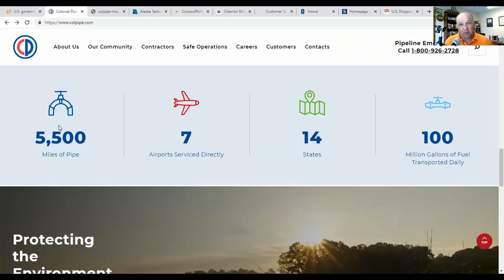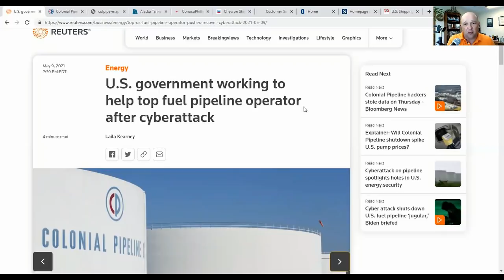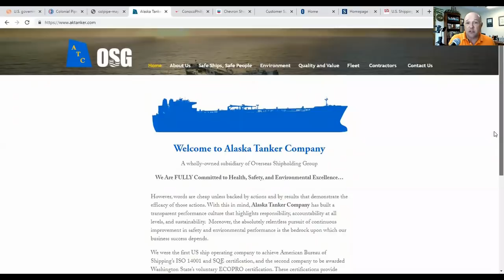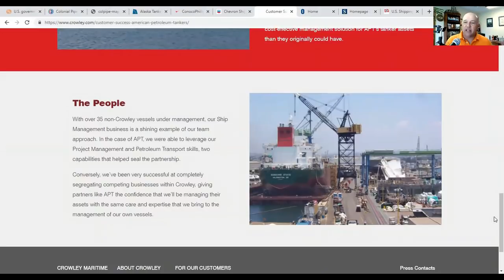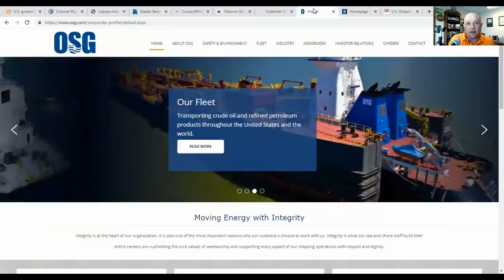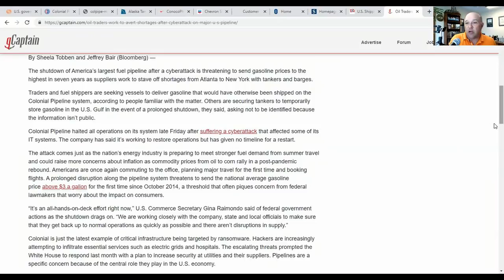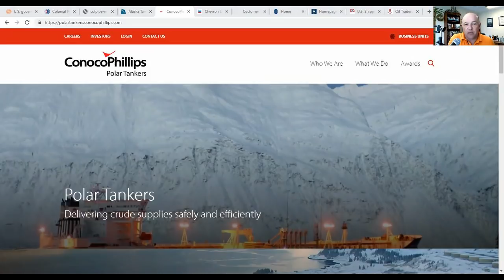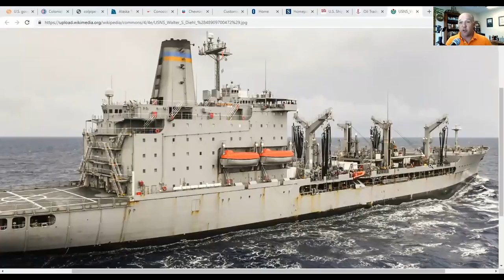What's Going on with the Colonial Pipeline & the Jones Act Tanker Fleet? Maritime Industry Today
On this episode, Sal Mercogliano - Associate Professor of History at Campbell University former merchant mariner, and adjunct professor of Maritime Industry Policy at the US Merchant Marine Academy - discusses the closing of the Colonial Pipeline between Texas and New Jersey and how the Jones Act fleet of tankers will be essential to meet the shortfall.

U.S. government working to help top fuel pipeline operator after cyberattack

Oil Traders Work to Avert Shortages After Cyberattack on Major U.S. Pipeline

This episode discusses the closing of the Colonial Pipeline between Texas and New Jersey and how the Jones Act fleet of tankers will be essential to meet the shortfall.

U.S. Shipping